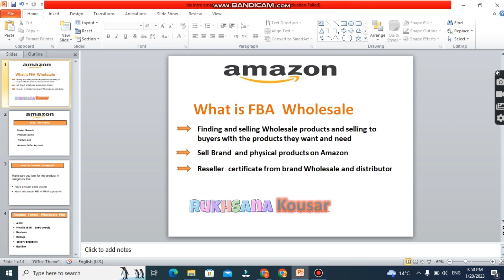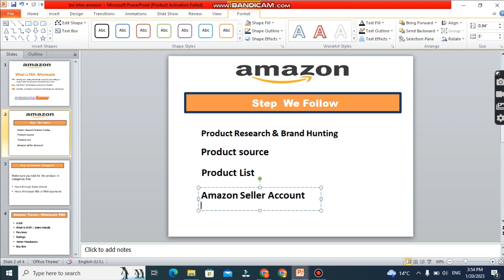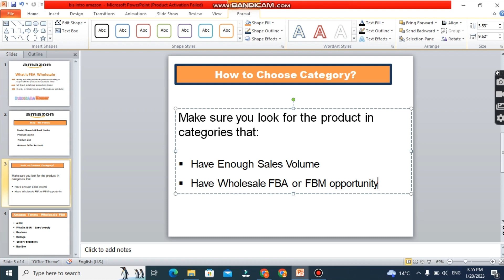Amazon FBA Wholesale | Intro To Amazon Wholesale | Amazon FBA Wholesale Free Course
What Is Amazon FBA Wholesale | Complete Overview
Amazon Business
Earn Money Online Free Step by Step Training .